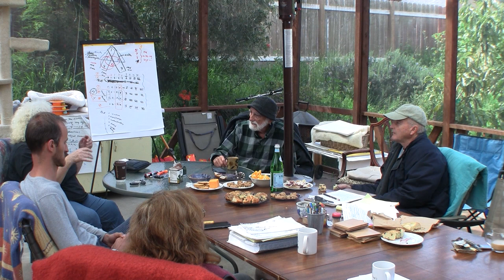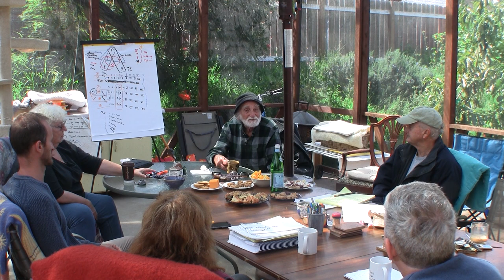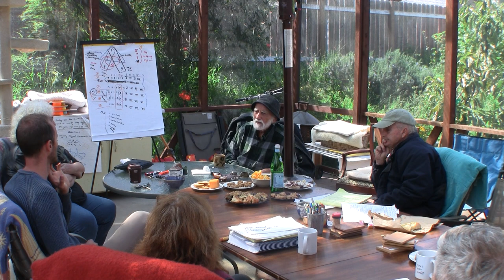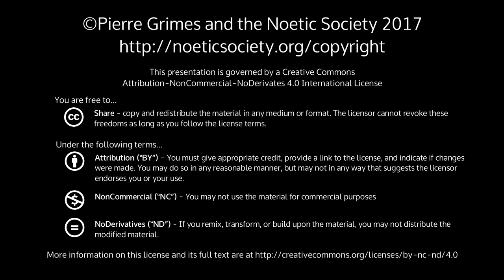2017-03-25 NSSAT - Kinds of Pathologos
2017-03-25 NSSAT - Kinds of Pathologos
My apologies: The first 14 minutes or so are blank video because I arrived late to film. Thanks to Regina for supplying audio from her own recorder for this section. Thanks also to Adina B for the following contributed notes. Certainly Prometheus brings dreams and the understanding of the arts. Why does the myth of Prometheus include Epimetheus ? Prometheus is providential and Epimetheus is “hindsight” or “after thinker” Prometheus knows that there is a box (Pandora) that he shouldn't be open Epimetheus hears but opens anyway What springs forth? Hope. [ed: Note that according to Hesiod, Hope is the one thing that does not get out of the jar -- as we discussed 6 days later on friday night ( NSFRI 3/31 ) when Pierre brought in a snippet for us to study.] What marks all of the “Trumpian” people is “hope”. How does he fulfill the idea of hope? He has to create promises that are believable. His statements have to include promises and promises for a better future — that stirs in the person either revolution or hope. Hope awakened has no interest looking at a person’s past. Hope is awakened.  The highest Hope you can have is that “you cannot believe the believer” — belief lacks some element of evidence. Faith - is an impossible belief — awakens people with hope. Only one aspect that is important: believability: hope and faith. The return of Prometheus — nothing more disastrous than hope. Hope: you don't have to cultivate anything for that — hope is believing someone will do it for you. Salesman - someone who thrives on hope — appears believable — pitch accepted, independent of evidence. “How to win friends and influence people?” Never disagree, agree with everyone  . . . believe in your product; convince people to the value of their product. If you bring evidence, then you become less believable — because now you are being reasonable. Lion tamer - appears to have control over the beast — therefore he appears to function as he controls, but he is doing what the beast is doing anyway. The strongest loyalists are - white christians. The minister has to appear believable Faith is hope. The psychology of hope allows the tyranny of all times to be perpetuated everywhere. Teaching in schools: How is hope related to dangers? D: Could hope be part of philosophy ? B: Prophecy and divination is far more accurate than hope. What about Love ? Love can be a bond to keep things moving forward. P: Love is a myth. In principle, it is incomplete. Without understanding there is no hope that it will ever turn out to the advantage of the lover or the beloved. Love, by itself, is incomplete. Is it because you don't understand the object of your love. Love is a desire for what one lacks… it is an attraction to what is Beautiful and Good. Create an image of the ideal Love. Is it complete? No. Without understanding there is no real union. There can be a bond with love, but not a union. Some forms of “love” : fulfillment of my pathologos and therefore no understanding. P: i wake up one morning and realize that the person next to me does not understand me, and will not be able to understand me, but i love them. How am i going to deal with this situation ? Chaos. All you got left is hope. Hope they’ll change. Laughter. 😄 Diotima to Socrates: “Hey Socrates, when somethings lacks Love, does that mean it is ugly ?” The myth of Love served only two purposes: understanding the nature of wisdom and ignorance Poverty and Plenty - myth to understand opinion In the pursuit of love, the key step is knowledge. The object of love is: Wisdom D: A relationship is an invitation to philosophy and to seeking deeply in yourself and in the other person. The revolutions in the soul must be corrected, rectified The Symposium is not the highest state. D: Wisdom can be inscribed in the first and second hypothesis but knowledge only in the second hypothesis. What wisdom does to those two hypothesis versus what knowledge does to the two hypothesis. — and that is the confusion in Plato P: Plato makes a complex analogy that has to be deciphered about the King and Queen Pathologos is Homeric not Platonic Achieving Gold Abort false systems of thought, but he is not working on the self in Theaetetus You have to deal with the conditions that distort the psyche if you leave the children with the family ❗to avoid what we don't understand, is called the pathologos The goal is to know the idea of the Brilliant Light of Being — and as magnificent as that is, it is incomplete If you go back to the same seat you would not see the pathologos, because if you see the pathologos you will not go back to the same seat. I assumed that the Brilliant Light of Being is The One. I had the DIvine Illumination. It wasn't. D: What woke you up ? What is awaking ? ☞ When you get in the Good state . . . Then you ask what is it? What is this happening? This is the way to address the cause of that. P: I had the experience of ultimate cl